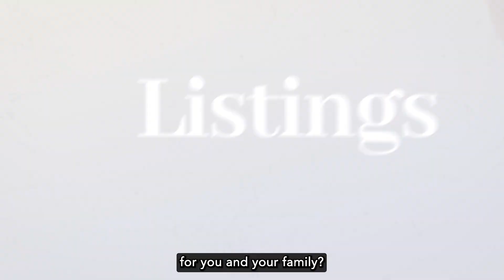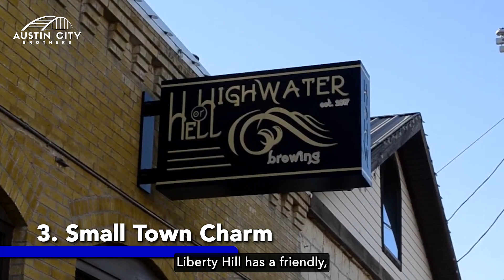Pros & Cons of Living in Liberty Hill Texas by The Austin City Brothers.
In this video, we will go over the 5 Pros & 5 Cons of living in this charming town. Unfiltered, and the Truth.

Liberty Hill Texas
Liberty Hill, Texas is a city between the north and south forks of the San Gabriel River in Williamson County. It is 15 miles west of Georgetown and 33 miles northwest of Austin. The town began back in the 1840s with a few settlers. A post office was created in 1853 three miles west of Liberty Hill’s current location. Soon after, William Oliver Spencer was named postmaster. Spencer was the individual to suggest the name Liberty Hill.

Liberty Hill ISD
Liberty Hill Independent School District is a 5A public school district located in Liberty Hill, a rural community in the beautiful Texas Hill Country, 30 miles northwest of Austin.  The 100 square miles of the school district is located entirely within western Williamson County, one of the fastest-growing counties in the state as well as the nation.

Our teachers educate and support more than 7,800 students, pre-kindergarten through 12th grade.  Administration, faculty, and staff are committed to excellence in all programs to improve student outcomes and enhance the school experience for all students.  We are proud to hold the following recognitions:

Rated "A" by the Texas Education Agency (TEA).
"Recognized, Character Plus" district by the Texas Education Agency (TEA).
Liberty Hill ISD and every campus earned designations as “No Place for Hate” campuses for the 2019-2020 school year by the Anti-Defamation League.

Austin Texas
Austin is the state capital of Texas, an inland city bordering the Hill Country region. Home to the University of Texas flagship campus, Austin is known for its eclectic live-music scene centered around country, blues and rock. Its many parks and lakes are popular for hiking, biking, swimming and boating. South of the city, Formula One's Circuit of the Americas raceway has hosted the United States Grand Prix

🏡 Welcome to the Austin City Brothers Youtube Channel!
Thinking about moving around Austin or are you planning a trip to the Austin Area? Maybe you would like to know more about the things to do in Austin for Home, Health, Family and Fun?

📲 We have so many people reaching out to us who are moving to Austin TX and we ABSOLUTELY love it! Honestly, if you are moving or relocating to Austin, we can make YOUR TRANSITION so much EASIER for you, your family, and friends!

Reach out whenever you want, we never stop working for you!!

Arttemis & Mehrshad are Licensed Real Estate Agents specializing in Luxury, New Construction, and Relocations with eXp Realty LLC. Serving the Greater Austin communities. Allow the Austin City Brothers to SELL your home for MORE in LESS TIME utilizing modern marketing strategies or allow us to lock arms with you in pursuit of your new home.